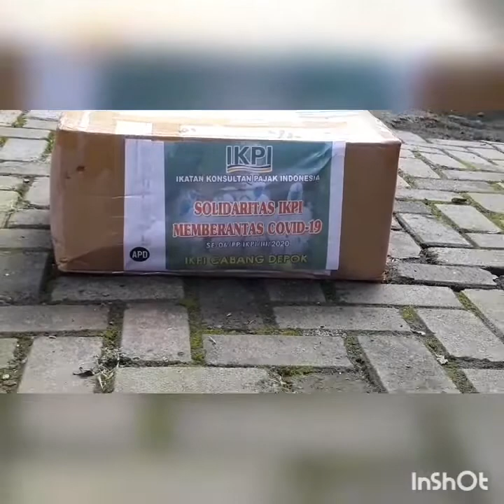Viral...!!! IKATAN KONSULTAN PAJAK INDONESIA (IKPI) DEPOK SUMBANG APD LAWAN COVID 19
H.Nuryadin Rahman Ketua IKPI (Ikatan Konsultan Pajak Indonesia) Kota Depok & Beberapa Anggota Memberikan Bantuan APD (Alat Pelindung Diri ) Kepada Team Medis Puskesmas Kel.Depok Jaya Yang Di Terima Langsung Oleh dr.Echa Bersama Staaf Di Halaman Kantor Puskesmas Kel.Depok Jaya